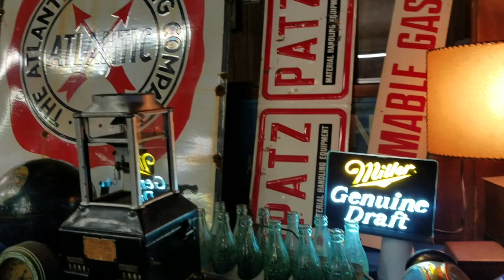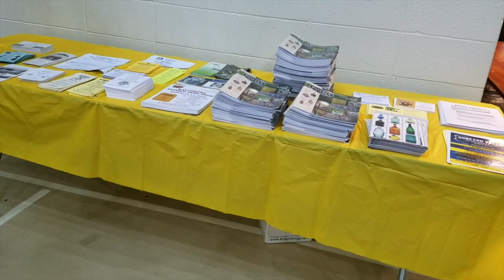I Bought and Sold What at the Baltimore Bottle Show??? Picking Antiques for Money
Here is a video of me setting up at the recent Baltimore Bottle Show.  I talk about the past shows and my expectations for this year.  Watch until the end to see what I bought and a discussion of my sales.